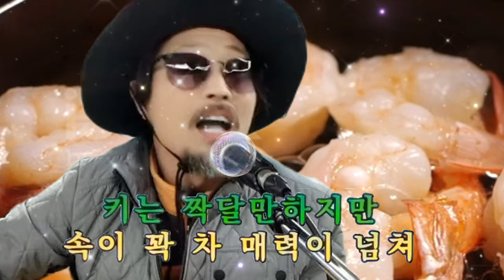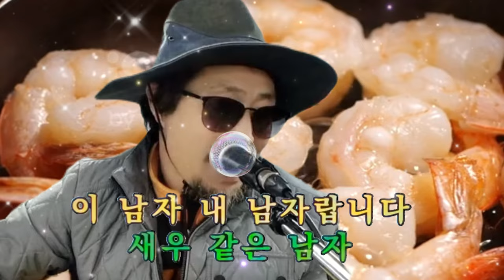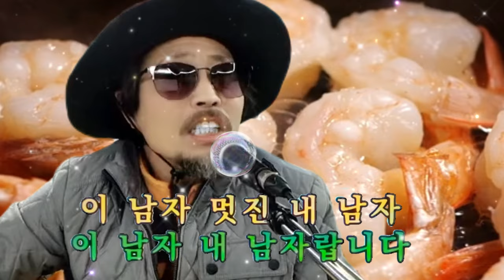새우같은 남자 (가수 고은아) [도원기타 커버송]